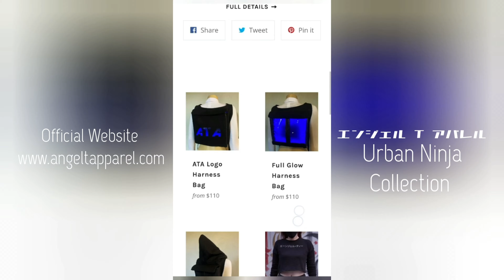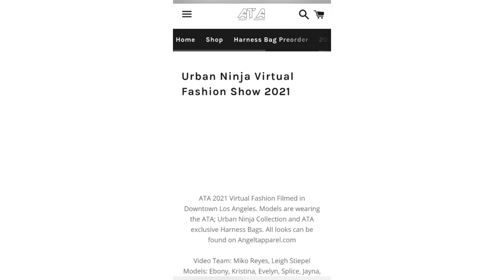Angel T Apparel (エンジェル T アパレル) Urban Ninja Collection Website (4K)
Founder & Fashion Designer
エンジェル T アパレル
Urban Ninja コレクション Is Out Now!

ABOUT
ATA is a Los Angeles based small brand inspired by Anime, Cyber-punk, and Sci-Fi. Specializing in Tech-wear, Street fashion and Glow-Fashion, ATA is an ever growing and developing clothing brand influenced by a stylized future.
💫Glow Fashion X Street Wear 💫
🌴 Los Angeles CA 🌴
🌌 Follow The Official Instagram Now!

TABLE STUDIO テーブル.スタジオ™NXT MUSIC Download